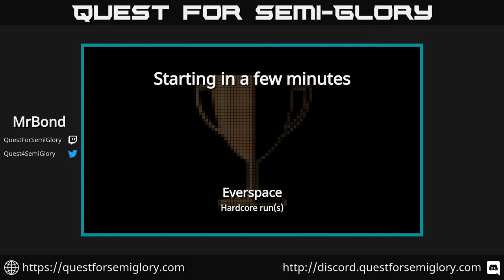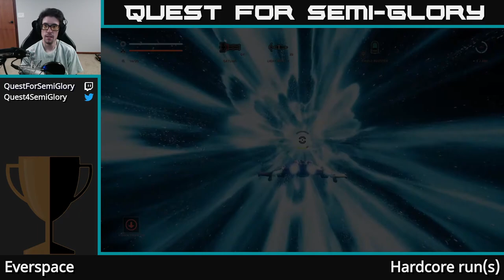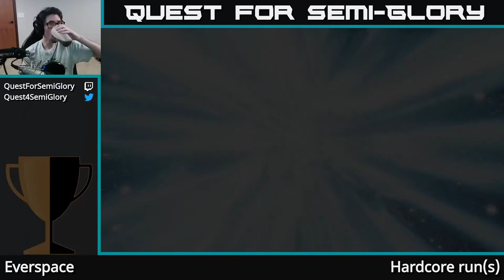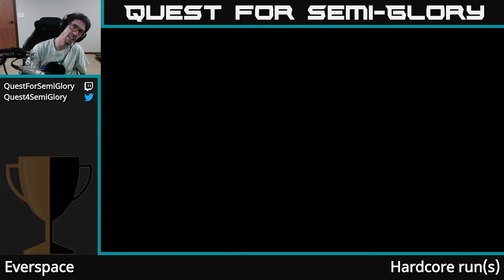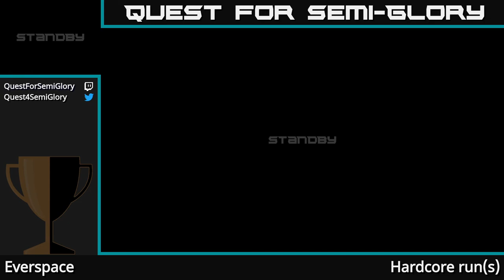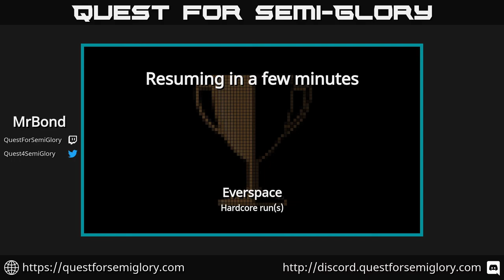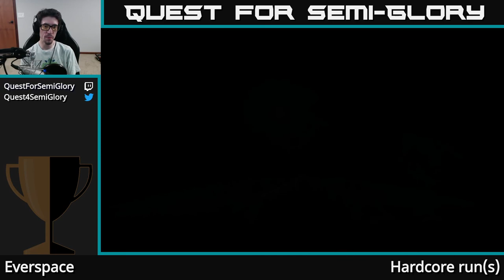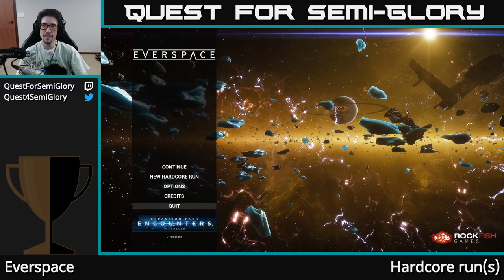Saturday Night Grab-bag - Everspace hardcore runs